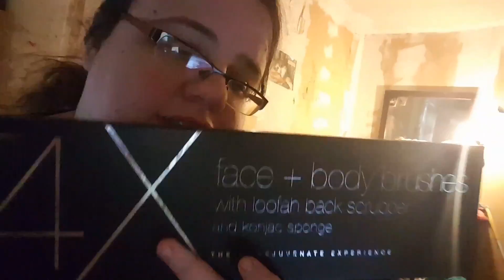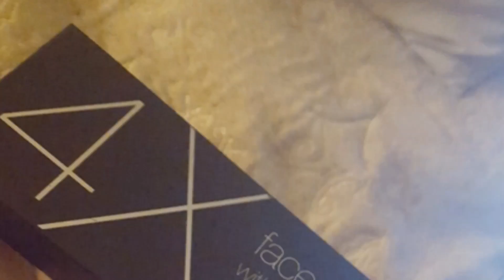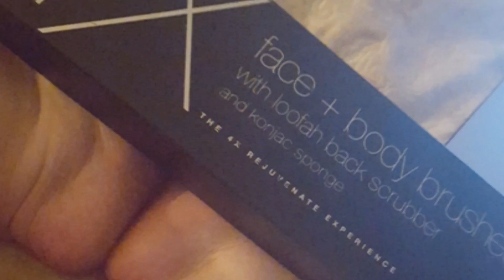Minamul Review (Code discount)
I give my review of the Minamul Dry Brush Bundle Black Box.